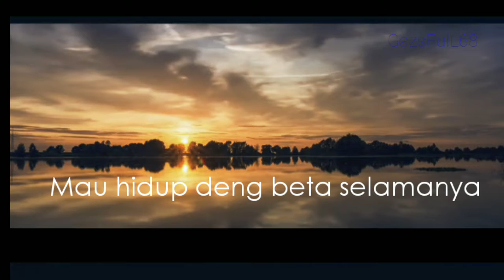Story WA || Janji Putih - Doddie Latuharhary (Cover)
Tuhan Memberkati😇